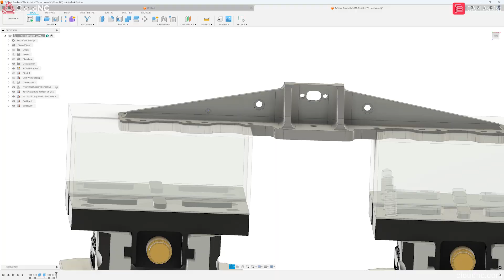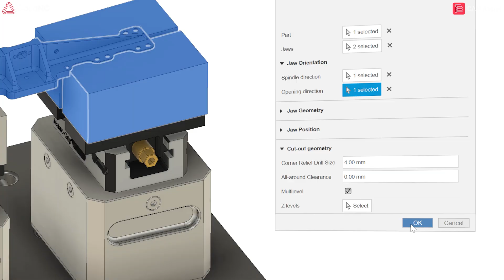Soft Jaw Designer - now available for free!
CloudNC Soft Jaw Designer collapses the work of creating soft jaws into a couple of clicks, right inside Autodesk Fusion or Mastercam - and we're giving it away for free!

No exports, no extra apps - just pick your jaw blanks, position them around the part and hit Generate.  Seconds later you’re looking at production-ready jaws, complete with allowance and corner relief, still fully editable in native CAD features.

No strings attached and no hidden costs - just a tool that does what it is supposed to, saving you time and energy.